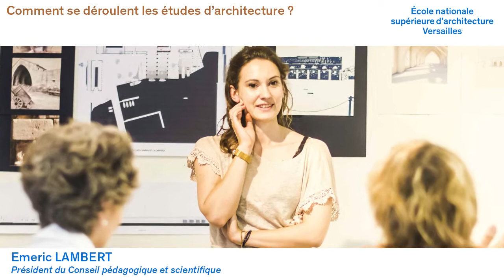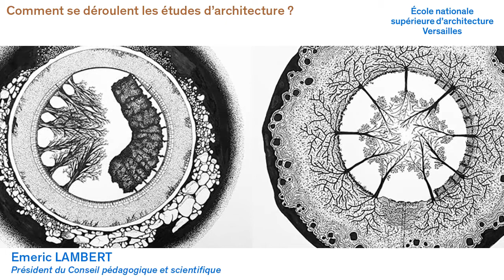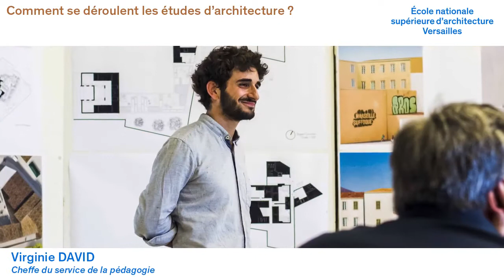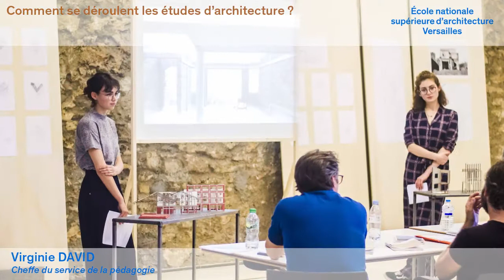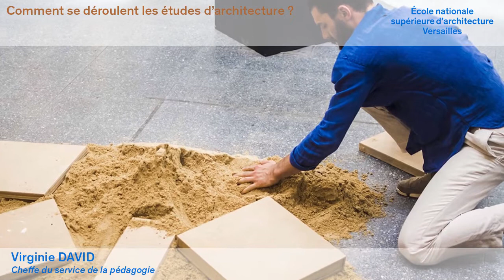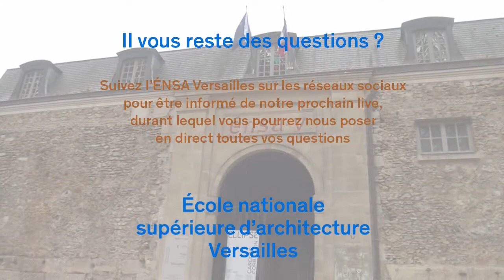Comment se déroulent les études d'architecture ?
Émeric Lambert, Président du Conseil  pédagogique et scientifique de l'ÉNSA Versailles et Virginie David, cheffe du service pédagogie, vous présentent le déroulement des études d'architecture.